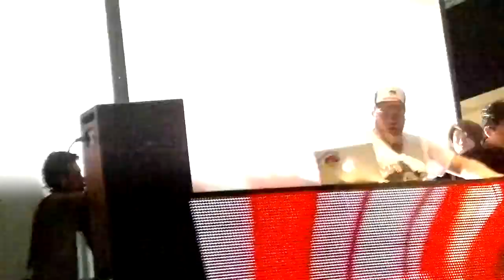20121013Taiwan Tainan Masago Music Festival @ Alex M.O.R.P.H. 最終2首安可曲-6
Alex M.O.R.P.H. feat. Shannon Hurley - Monday Morning Madness (Original Mix)